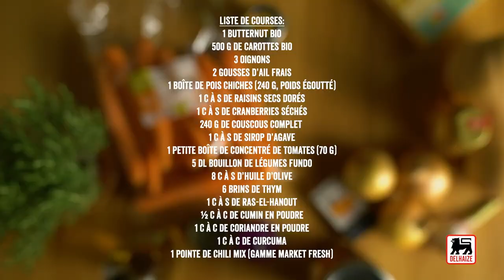Couscous végan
Ce délicieux plat vegan vous réchauffera à coup sûr. Une combinaison épicée de légumes d'hiver, de couscous et de pois chiches. Bon app'!

Ingrédients pour 4 portions :

5 dl de bouillon de légumes Fundo
poivre et sel
1 pointe de 'Chili Mix' Market Fresh
1 c. à c. de curcuma
1 c. à c. de coriandre en poudre
1/2 c. à c. de cumin en poudre
1 c. à s. de ras el hanout
6 brins de thym
2 gousses d'ail frais
8 c. à s. d'huile d'olive
1 butternut bio
1 petite boîte de concentré de tomates (70 g)
1 c. à s. de sirop d'agave
240 g de couscous complet
1 c. à s. de cranberries séchées
1 c. à s. de raisins secs dorés
1 boîte de pois chiches (240 g, poids égoutté)
3 oignons
500 g de carottes bio

Préchauffez le four à 200°C. Mélangez les pois chiches égouttés avec un peu d’huile d’olive, le sirop d’agave, le cumin, la coriandre, le curcuma et le Chili Mix. Étalez-les dans un grand plat à four tapissé de papier cuisson et faites dorer 10 min. au four. Taillez le butternut non épluché en demi-rondelles épaisses. Étalez-les sur une plaque de four recouverte de papier cuisson, arrosez-les de 2 c. à s. d’huile d’olive et enfournez-les. Comptez 20 min. de cuisson (donc 30 min. en tout pour les pois chiches, en les mélangeant de temps en temps).
Émincez les oignons et faites-les revenir 5 min. à feu doux dans une cocotte avec 2 c. à s. d’huile d’olive, les gousses d’ail entières pelées et le ras el hanout. Ajoutez les carottes (non épluchées) taillées en petits tronçons, le concentré de tomates et la moitié des brins de thym. Mélangez 2 min., puis ajoutez le bouillon et laissez mijoter 10 min. à feu doux. Ajoutez les raisins et les cranberries. Laissez mijoter encore 10 min.
Cuisez le couscous selon les instructions sur l’emballage et mélangez-le avec le reste de l’huile d’olive.
Mettez les morceaux de butternut dansla cocotte et rectifiez l’assaisonnement. Servez avec les pois chiches rôtis et la semoule. Décorez de thym frais.

Astuce : Le grand avantage des carottes et du butternut bio, c’est qu’on n’a pas besoin de les éplucher. Cool, non ?